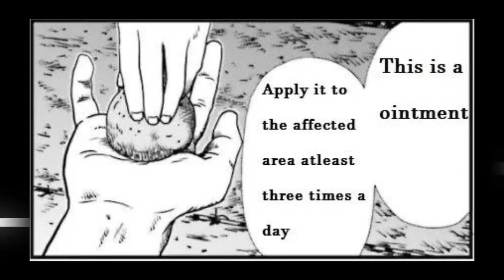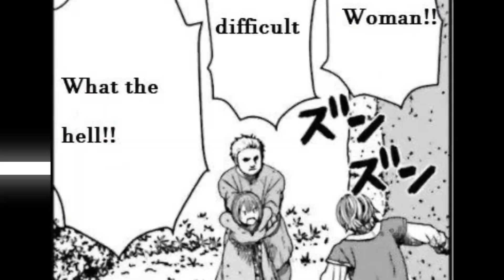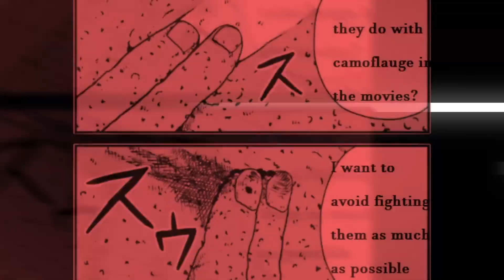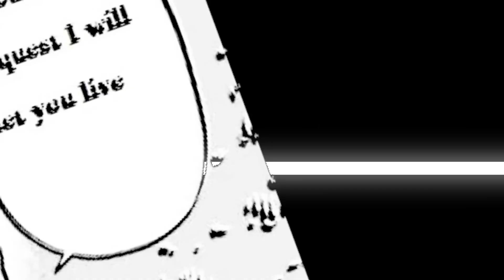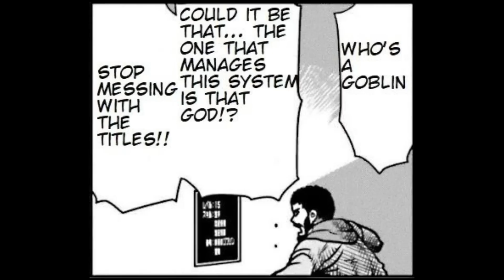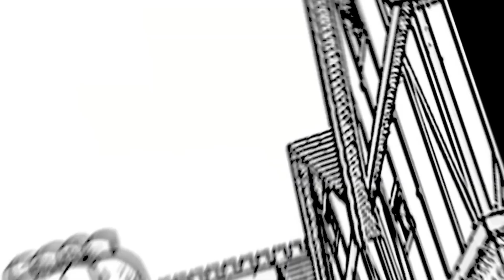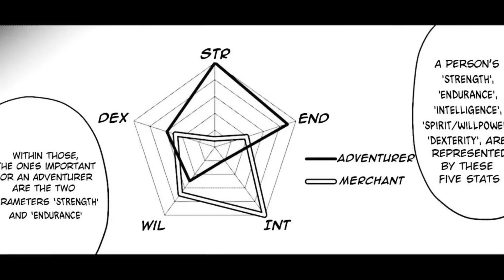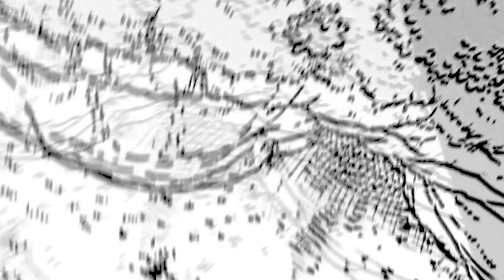He Reincarnates as a Weakling but Eats his Enemies to Become Strongest Man!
ManhwaCapped aniworld Yahello ManRecapz Manhwa Recap Zone Manga Recapped SkarmoryButShiny anime , manga , MANHUA , recap , summary , dongua Mr Recap Comedy Manhwa Recap